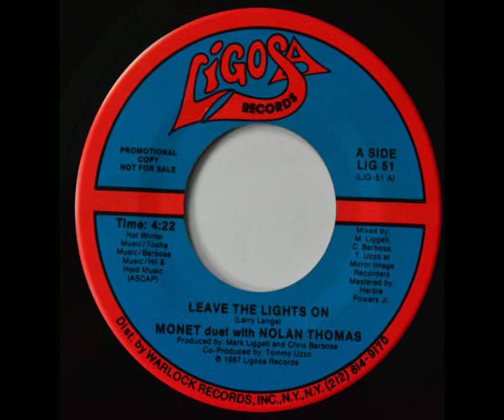Monet 💃🎼 Leave The Lights On💃🎼🕺(Deixe as luzes acesas)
As nossas lembranças são as melhores formas de guardarmos momentos que foram importantes na nossa vida, e revivê-los na nossa mente sempre que bater aquela saudade. 💃🎼🕺Tivemos o privilégio de viver essa época de boas musicas,e boas festas💃🎼🕺